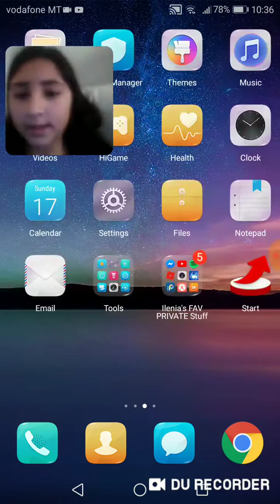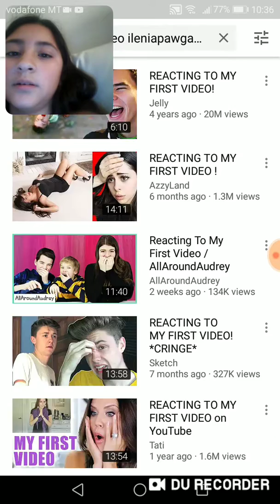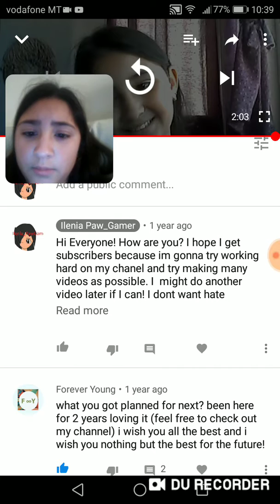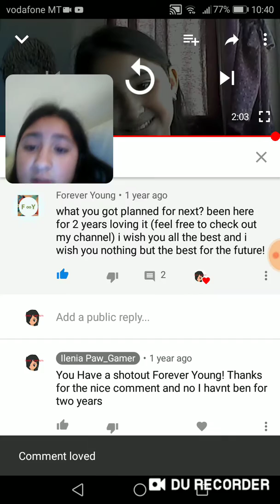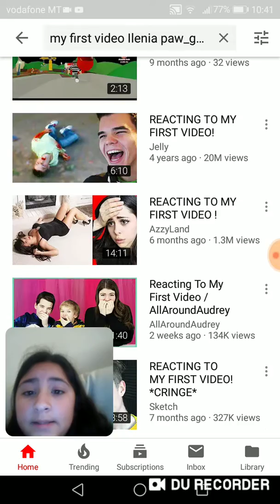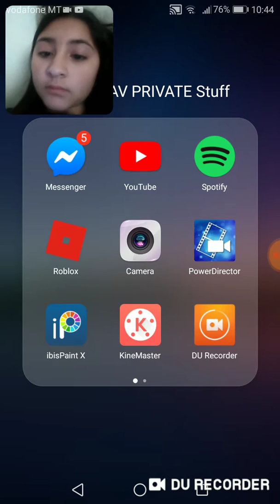Doing Dumb Stuff + FIRST TIME FACE CAM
That's it for da description cause I'm lazy love yaaa ❤️💞💕💖💗💟💝💓👑